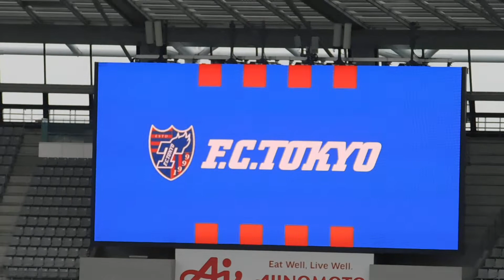2022.07.02 FC東京対福岡 選手入場